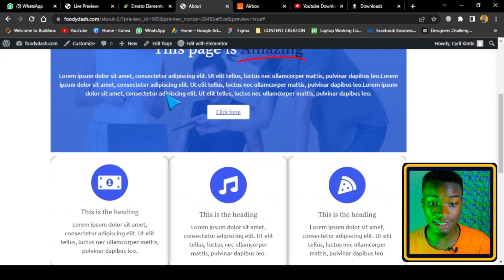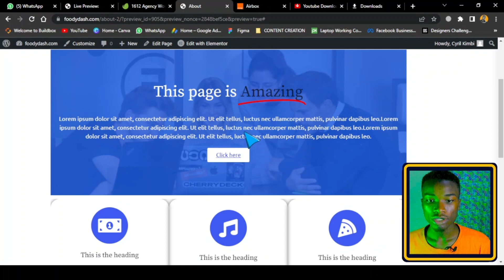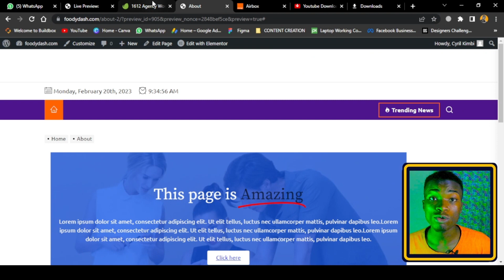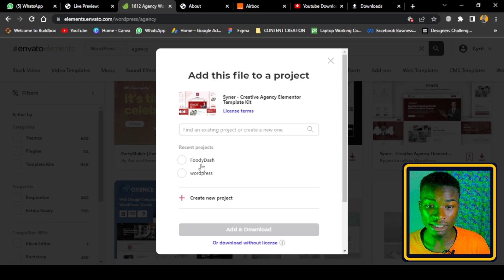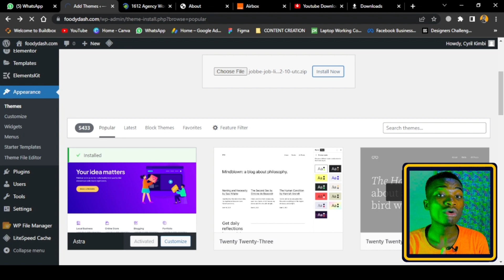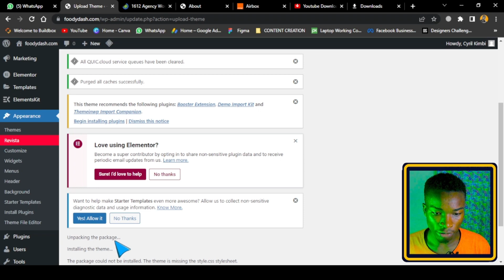How to Buy & Install Premium Themes in Wordpress: Best Websites to Purchase Themes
Elevate your website's design and functionality with premium WordPress themes! Learn how to purchase, upload, and customize them for a truly unique look.